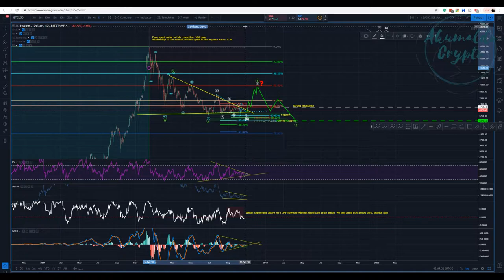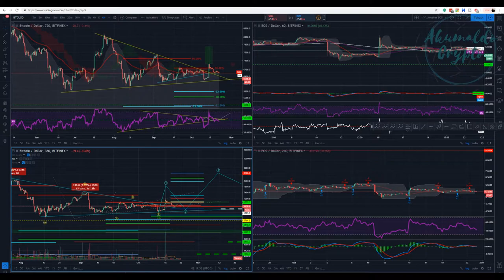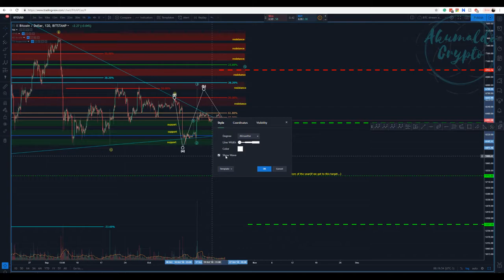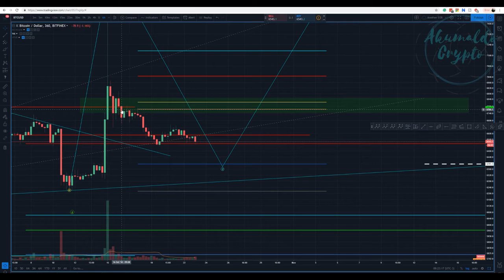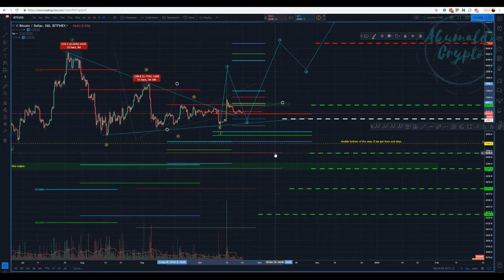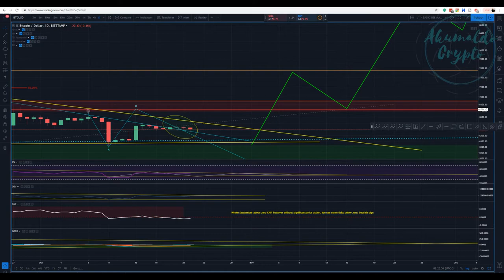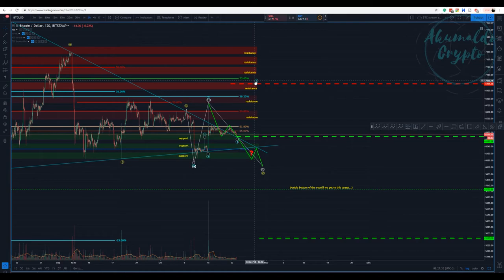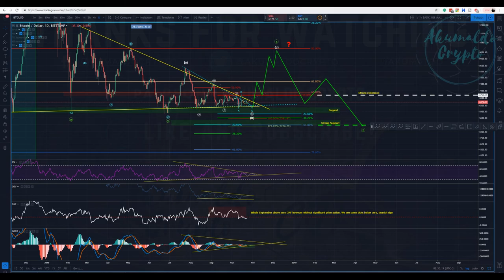Bitcoin technical analysis - Don't be a BULL in a bear market[October 23, 2018]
The market is still going sideways and I am counting on a movement to the downside before we have another surge in price. If I am wrong tho, I prefer to be a bear in a bull run, don't you?
and as always, enjoy your trades!! Cheers
What is Seedit?
How to use Seedit on Twitter.
👉My story with CRYPTO, a bit about me:
twitch tv:
My referrals to the following exchanges:
Binance: